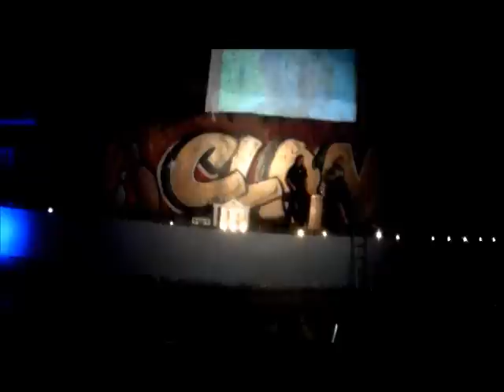Kodak Moment - Inhouse. Won't make much sense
This award is for the best shot showing the Cave Clan in action - not a set up photo that takes three hours to get the lighting right and edit once you get home.